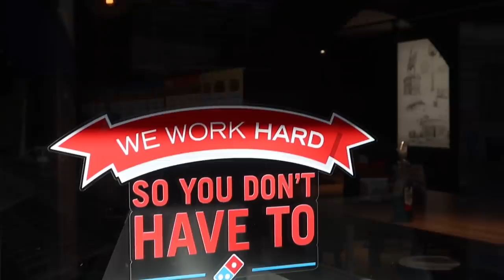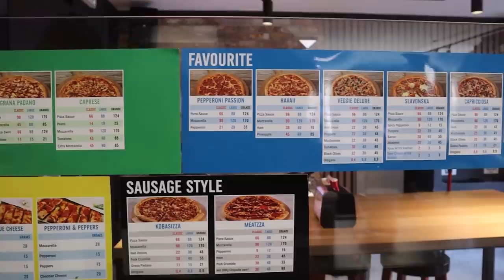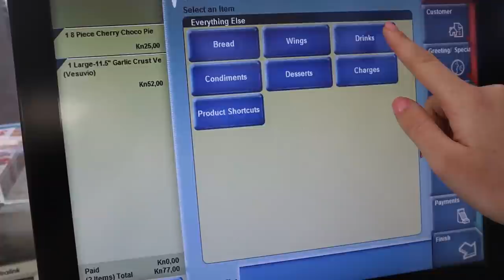Marko Vuletić | Postajem Pizza Majstor Na Jedan Dan 🍕